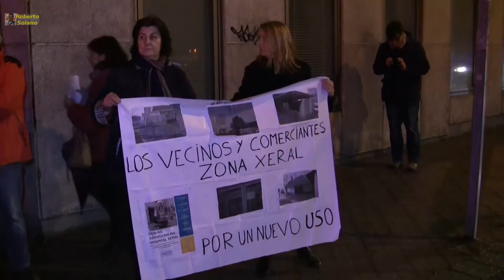¡No al cierre del Hospital Xeral! 15/12/2015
Vecinos, trabajadores, comerciantes y representantes de las fuerzas sociales, se manifiestan una vez más, para evitar que se inutilice el edificio.